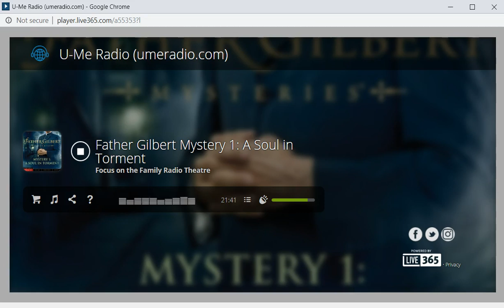Story Time on U-Me Radio